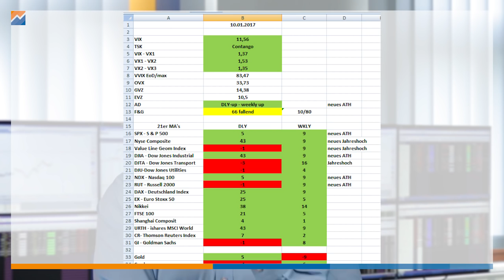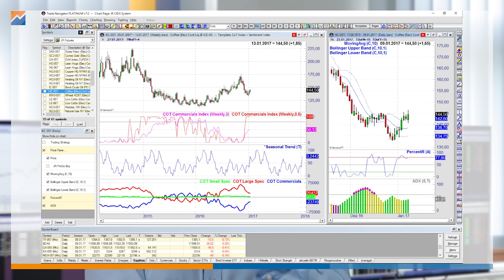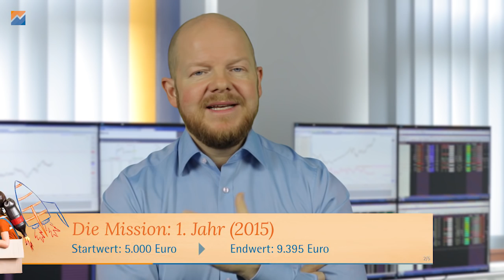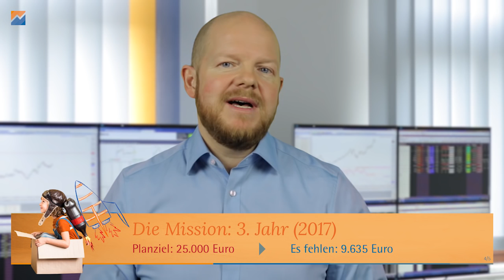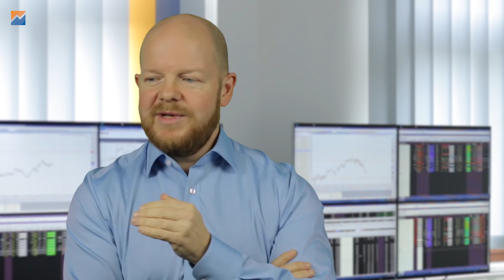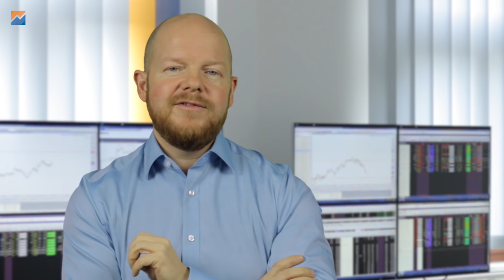Tipp für erfahrene Trader - So bilde ich mich weiter